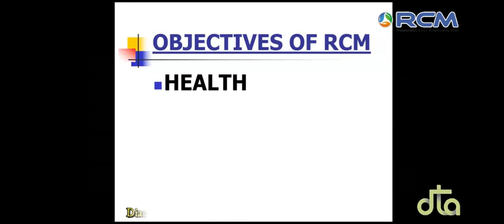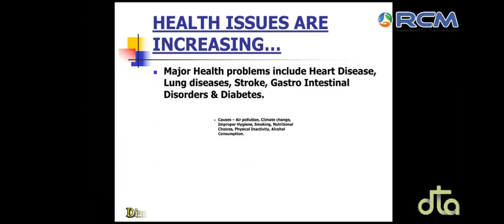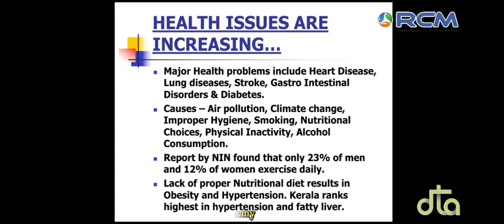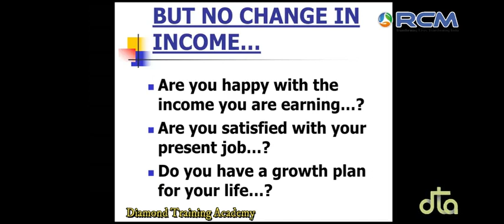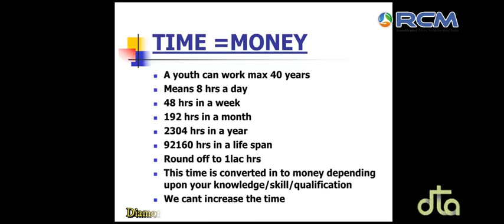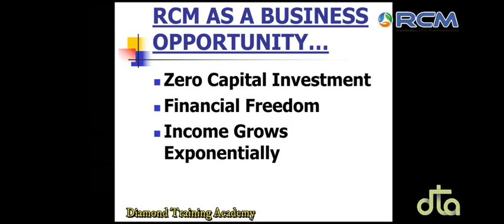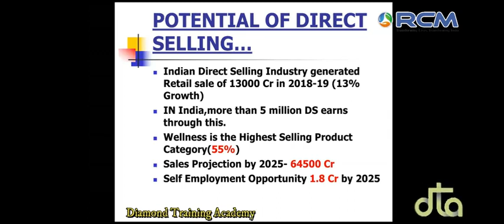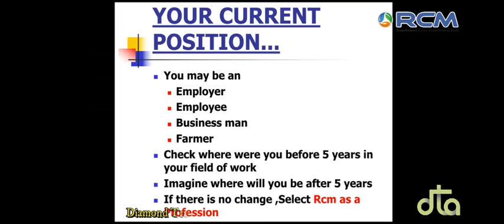OBJECTIVES OF RCM NOBLE JOSE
HEALTH
SELF DEPENDANCY
BUILDING A NEW INDIA
HOW TO EARN...